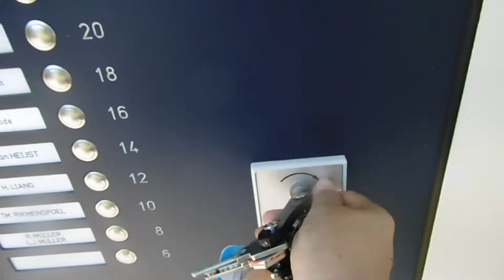lekker aan het lopen met blue en max #234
ben lekker aan het lopen met Blue en met Max .. en ook lekker even onderweg op de fiets ...

Afspeellijsten:
✖ VLOGS -
✖ PERSOONLIJK -
✖ TAGS & CHALLENGES -
✖ SHOPLOGS -